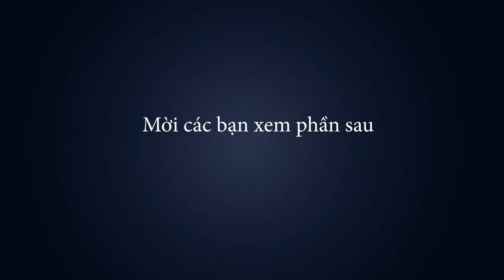Nhâm Tuất 1982 | Tuổi Nhâm Tuất 1982 (P2) | Nhâm Tuất mệnh gì | Thầy Khải Toàn | Phong thủy & Thiền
Nhâm Tuất 1982, sinh từ 25/1/1982 đến 12/2/1983 dương lịch.   Bề ngoài người tuổi Nhâm Tuất đa phần thích đơn giản, ngay cả những vị giàu có, họ cũng thích giản dị, họ là những người giàu tình cảm. Người mà giàu tình cảm, có lòng yêu thương chúng sanh đó chính là tu pháp vô uý, người mà chịu khó, kiên trì luôn tạo ra nhân lành, nhân lành thì quả thiện là điều không cãi bàn
Nhâm Tuất 1982,Tuổi Nhâm Tuất, 1982,Nhâm Tuất mệnh gì,